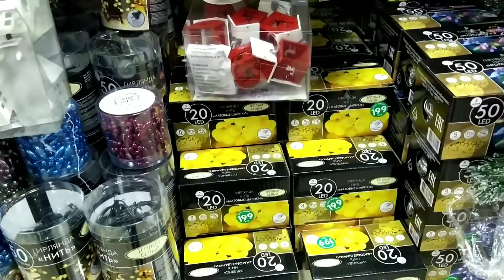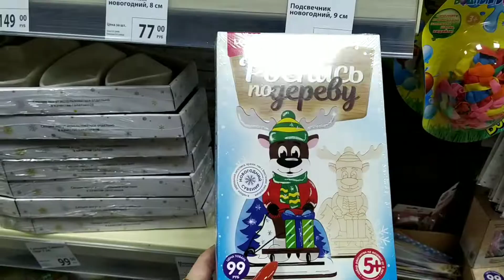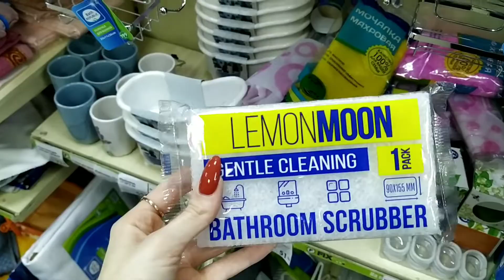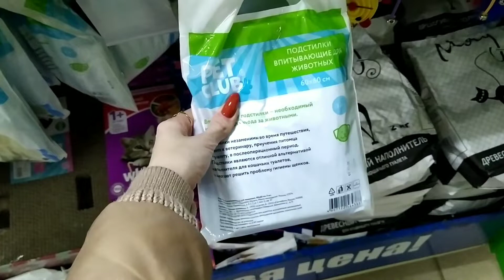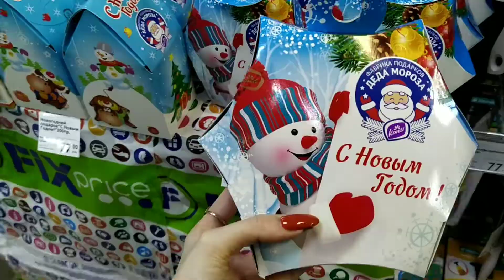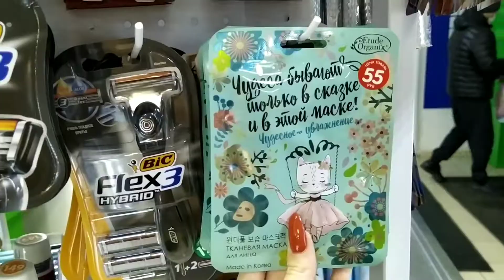Фикс Прайс! новогодние новинки в октябре! Fix Price!